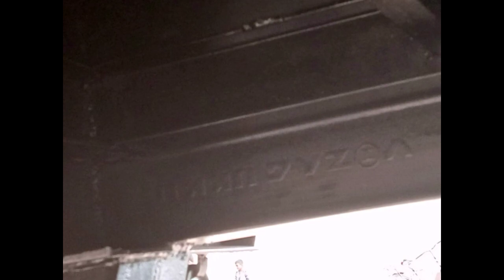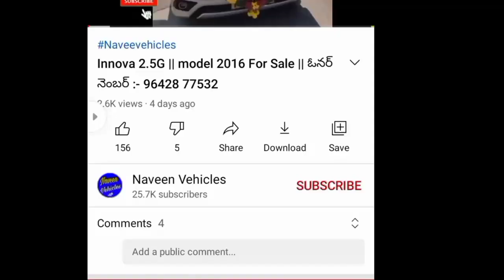Truck For Sale || అతి తక్కువ ధరలో అమ్మబడును